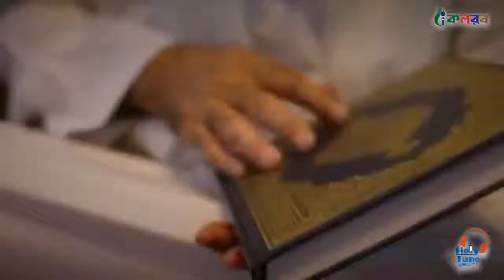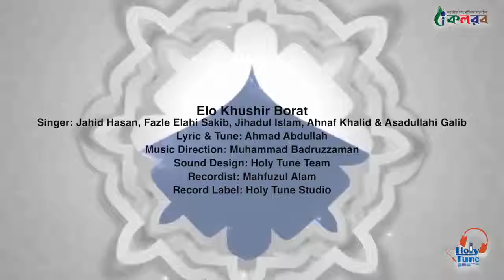শিশুদের কন্ঠে দারুণ গজল । এলো খুশির বরাত । Elo Khushir Borat By Kalarab Shilpigosti